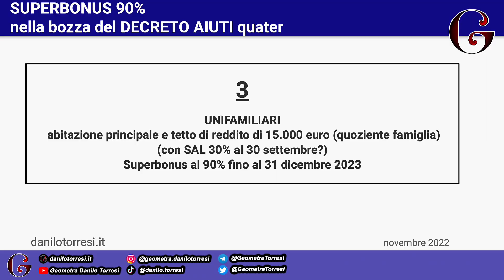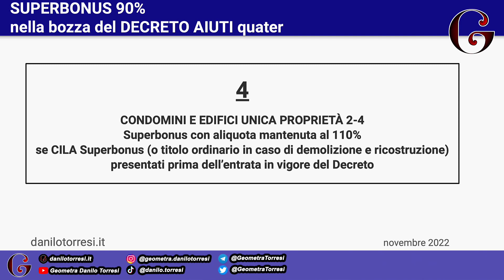SUPERBONUS da 110 a 90 ultime notizie - bozza DL Aiuti quater unifamiliari e condomini dal 2023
Spuntano nella bozza del Decreto Aiuti quater le modifiche annunciate al Superbonus, con la riduzione dal 110% al 90% già dal 01 gennaio 2023 sia per condomini che per gli edifici di unica proprietà da 2 a 4 unità.

Se verrà confermato il contenuto della bozza del DL aiuti quater, le modifiche al Superbonus ed il reintegro delle unifamiliari sarà esecutivo entro breve tempo.

Le modifiche consisteranno in quattro punti principali:

CONDOMINI ED EDIFICI UNICA PROPRIETÀ
1) riduzione dell’aliquota dal 110% al 90% per i condomini e gli edifici unico proprietario da 2 a 4 unità già dal 01 gennaio 2023. Di fatto il 110 verrà eliminato e la scadenza ultima sarà il 31 dicembre 2022.
TUTTE LE UNIFAMILIARI CON SAL 30%
2) Per tutte le unifamiliari che al 30 settembre hanno raggiunto un SAL di almeno il 30% sarà consentito agevolare la spesa al 90% fino al 31 marzo 2023.

LE UNIFAMILIARI “PRIMA CASA”
3) Per le unifamiliari destinate ad abitazione principale dove il titolare ha un reddito inferiore a 15.000 euro - che potrà aumentare in base ai componenti del nucleo familiare (verificherò poi in un altro contenuto come calcolare il quoziente famiglia) - la scadenza del Superbonus al 90% sarà al 31 dicembre 2023.

CHI MANTERRÀ IL 110%?
4) Potranno mantenere l'aliquota del 110% i condomini e le persone fisiche titolari dell’intero edificio composto da 2 a 4 unità solo se la CILAS (o il titolo ordinario in caso di demolizione e ricostruzione) sarà stata presentata prima dell’entrata in vigore del Decreto.
I VANTAGGI DEGLI ABBONATI
Per qualunque chiarimento non esitare a contattarmi
CONSULENZE
Le offerte degli abbonamenti non comprendono le consulenze dirette. Se dovessi avere necessità specifiche scrivimi un’email e vedrò come esserti utile